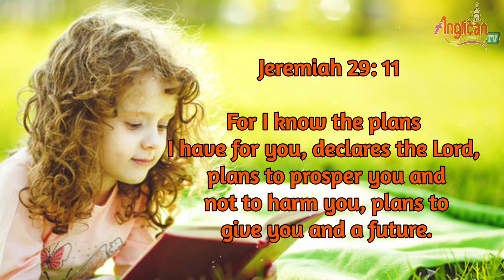Daily Bible Verse | Christian WhatsApp status | English Bible Verse | Today Verse